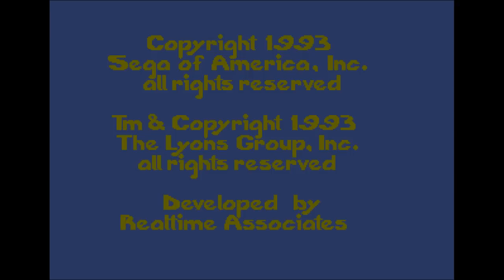LOST Todd Rogers Barney Speedrun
THIS RUN HAS BEEN LOST FOR DECADES! NOW IT'S FINALLY REVEALED